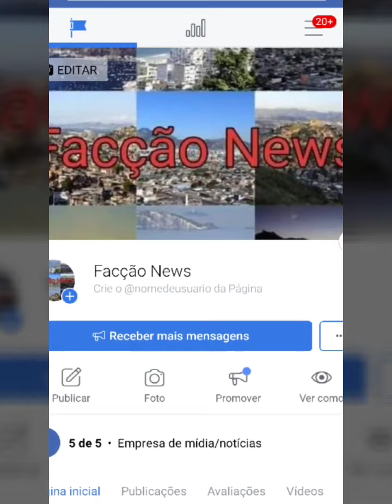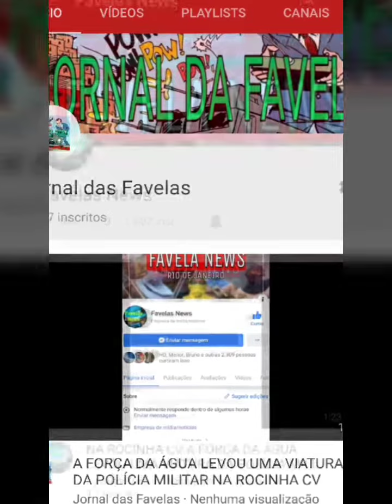CV gerente do tráfico chapadão do Gogó da Ema é preso na Vila Cruzeiro PENHA